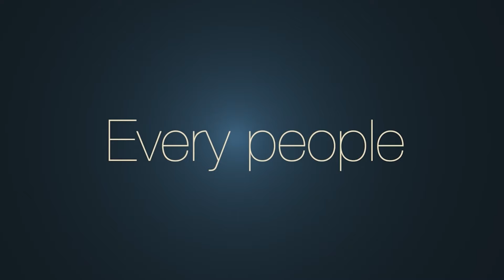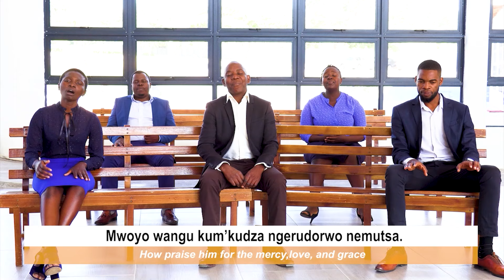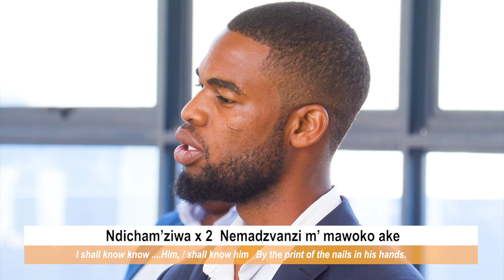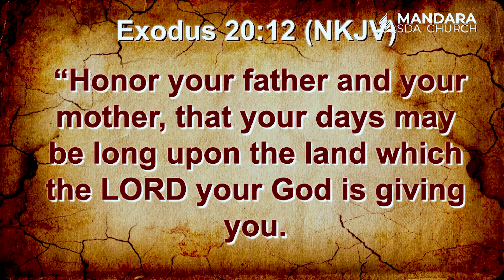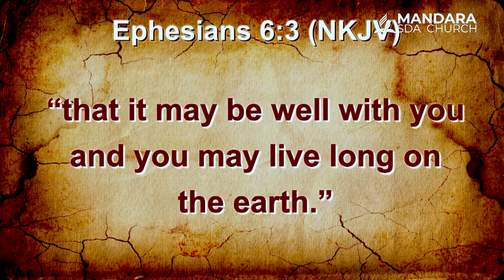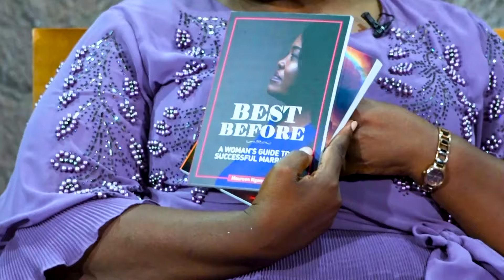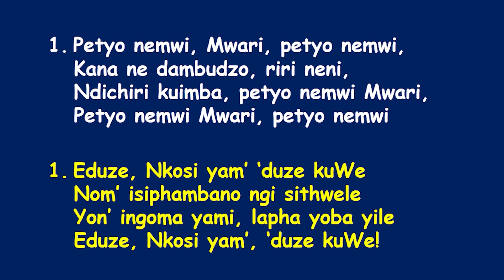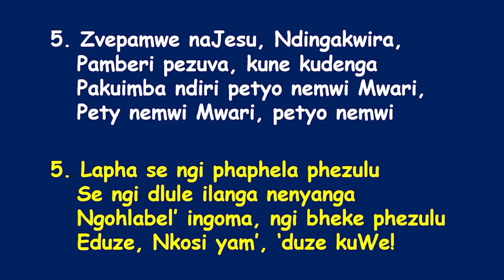Mandara SDA Church || Afternoon Online Service || Date: 3 February 2024 Time: 1:45pm - 5:00pm